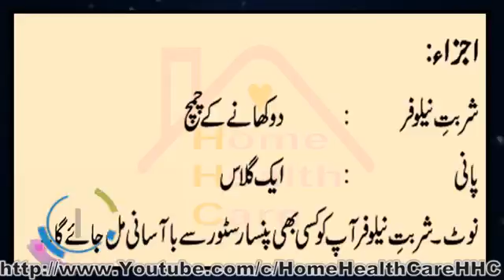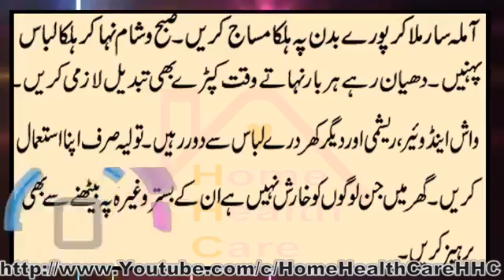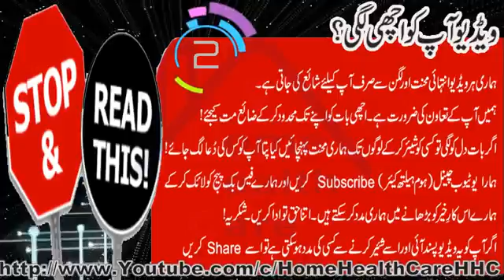خارش كا علاج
Kharish ka asaan ur behtareen elaaj.

khud b deekhain ur doosroon tak b pohchaaye